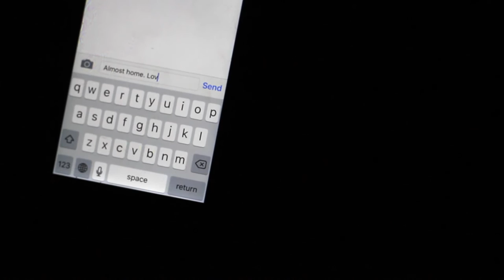Central Magnet School - BITZ Campaign 2016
The 2016 BITZ campaign PSA from Central Magnet School in Murfreesboro, TN